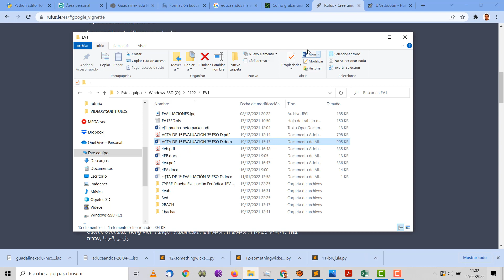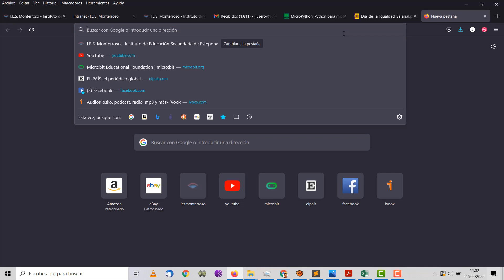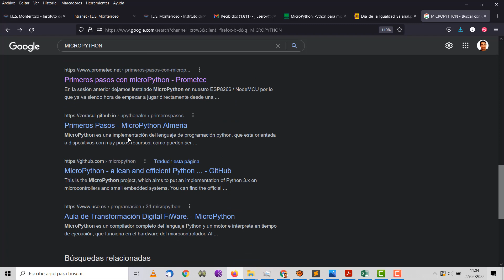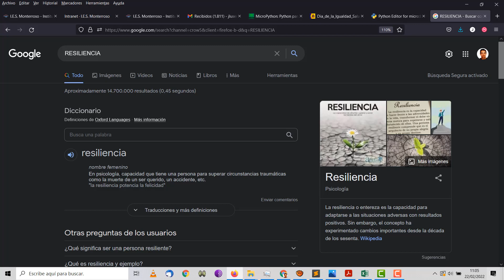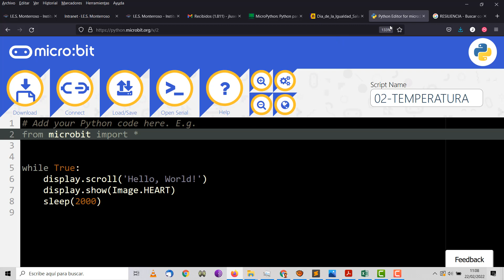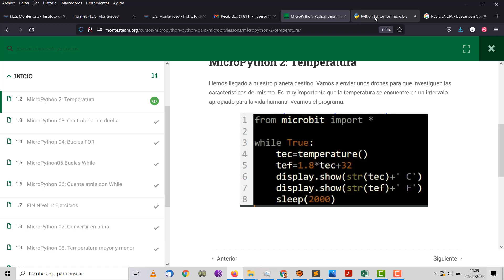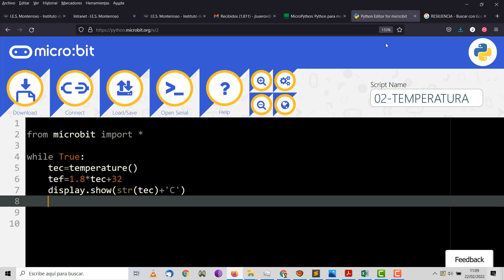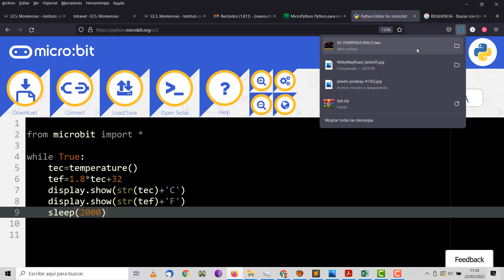microPython micro:bit Temperatura en grados centígrados y fahrenheit 2 TIC IES Monterroso